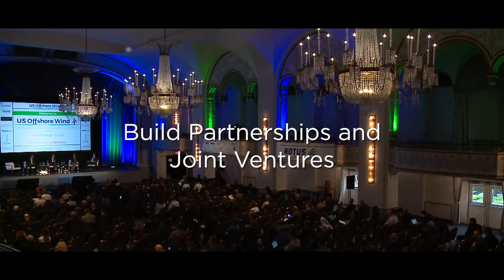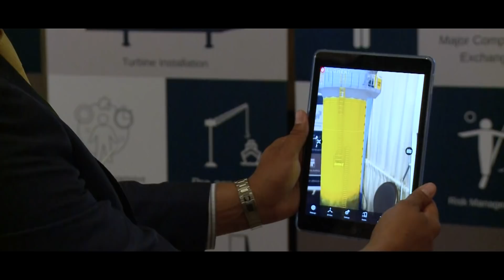US Offshore Offshore Wind Conference and Exhibition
US Offshore Wind 2019 (June 10-11, Boston) is the world’s stage for the US offshore wind power industry. It's the premier networking destination for businesses that are looking to secure market share in the US offshore wind industry. Whether you are looking to invest, find partners, develop projects or enter the supply chain – the event has it all covered in just two days!

You’ll meet serious industry collaborators, from Active market players to New market players, including developers, financiers, legal, policymakers, EPCI’s, OEM’s, Vessels (design, construction and operations), shipyards, fabricators, geoservices, component manufacturers and technology providers. This event boasts more C-level attendees than any other.

for more info.